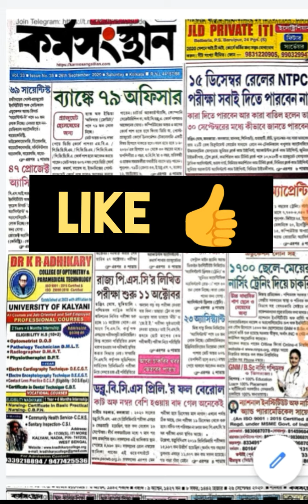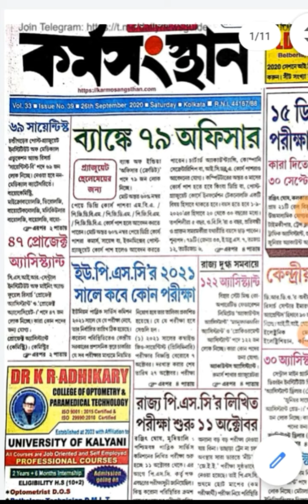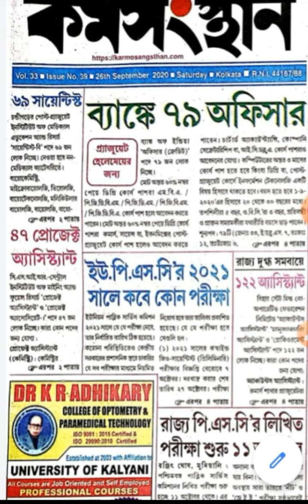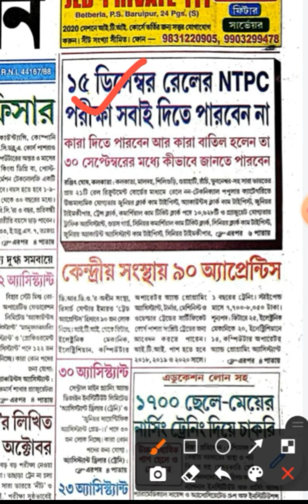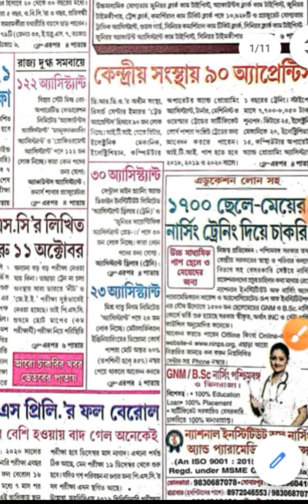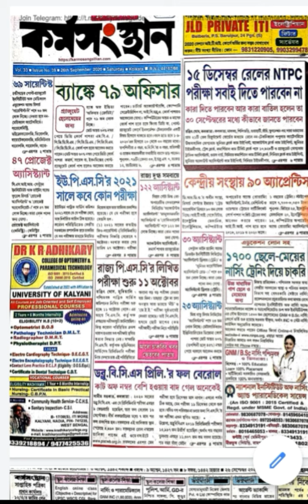26সে সেপ্টেম্বরের কর্মসংস্থান পেপার | Karmasangsthan paper today | karmasangsthan bengali paper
26সে সেপ্টেম্বরের কর্মসংস্থান পেপার | Karmasangsthan paper today | karmasangsthan bengali paper
Karmasangsthan today bengali newspaper download pdf from telegram

it is 26st September karmasangsthan newspaper, ভিডিওটি দেখার জন‍্য ধন‍্যবাদ
কর্মসংস্থান ইপেপারটি এখনই ডাউনলোড করুন আমাদের টেলিগ্রাম চ‍্যানেল থেকে